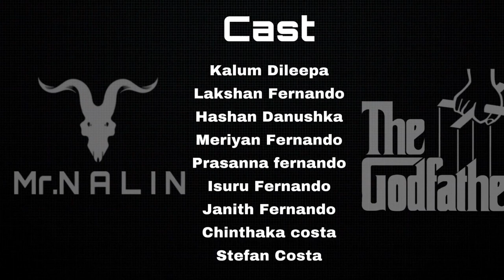God Father - Sri Lankan Action Short Film.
Directed by - Mr.Nalin
Produced by - Mr.Nalin YOUTUBE CHANNEL
Script Writer - Mr.Nalin

cast -  Nalin Fernandinho
            kalum Deelipa
            Lakshan Fernando
            Meriyan Fernando
            Hashan Danushka
            Prasanna Fernando
            Isuru Fernando
            Janith Fernando
             Chinthaka Costa
             Stefan Costa